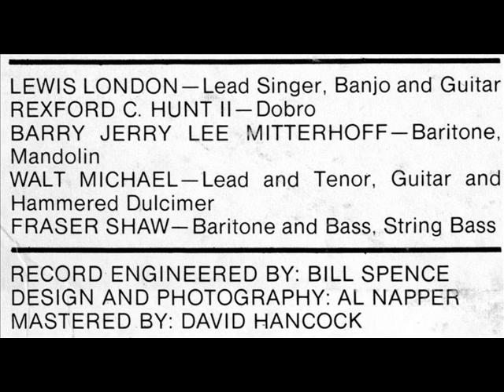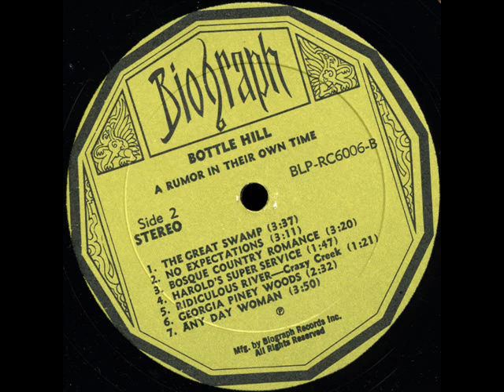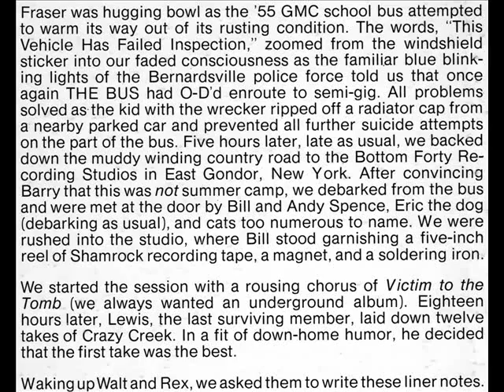Bottle Hill - Christine's Tune (Devil In Disguise)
Christine's Tune (Devil In Disguise)
(Gram Parsons, Chris Hillman)
Bottle Hill
A Rumor In Their Own Time
Biograph Records
1972